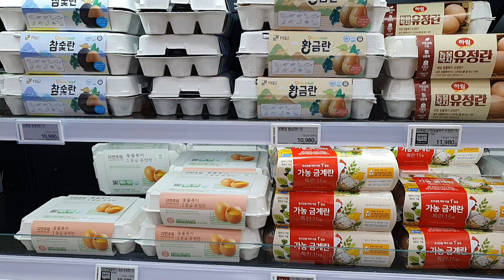koreano nagyaya magpunta sa emart (이마트)/Ryan E_tv